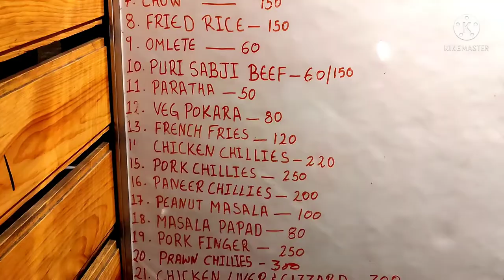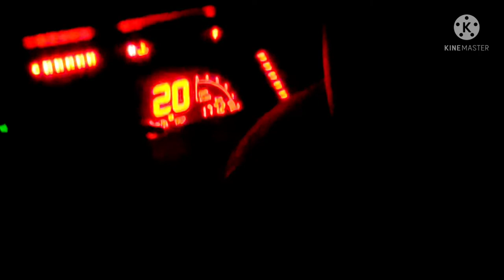FIRST TIME NAGALAND,HORNBILL FESTIVAL, KOHEMA HORNBILL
1st time nagaland, hornbill festival in nagaland, pork